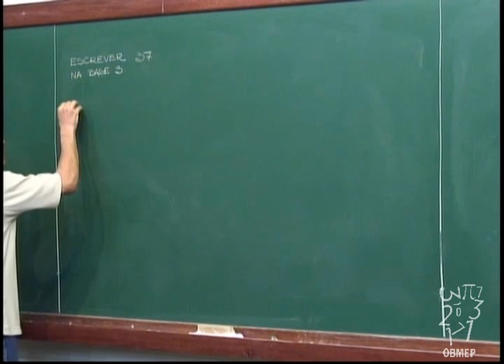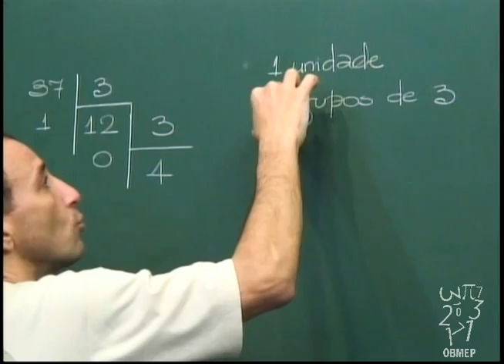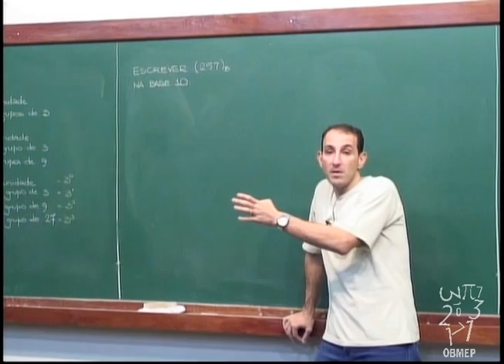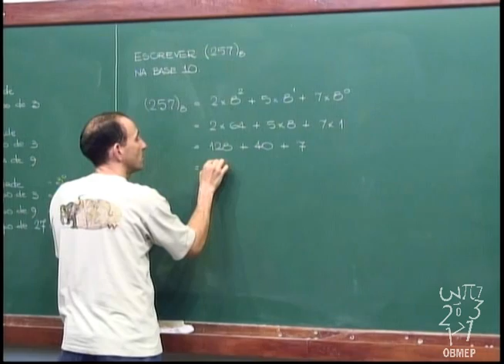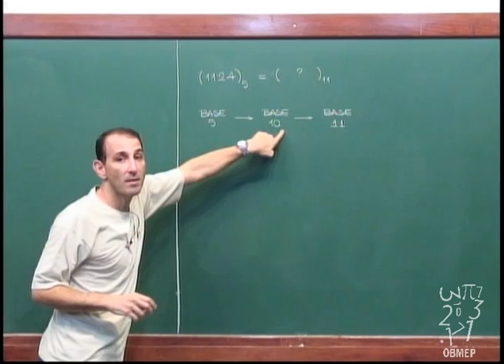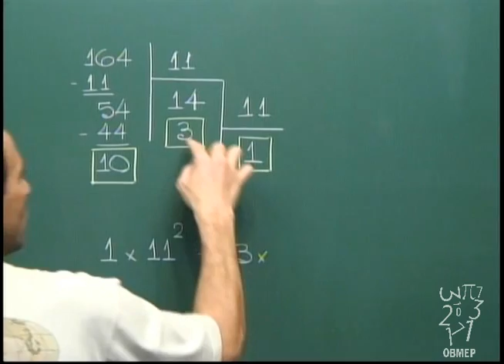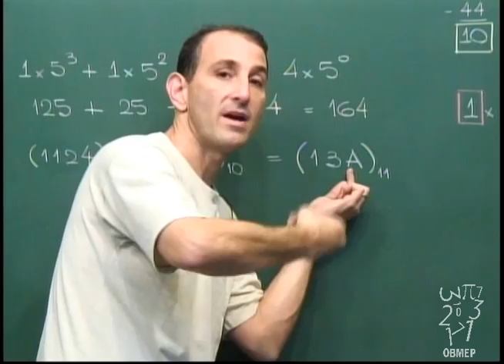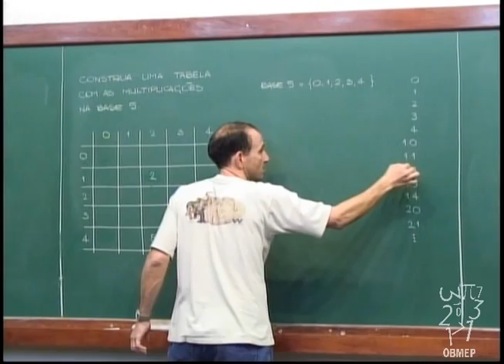Aritmética - Aula 14 -- Sistemas de numeração, mudanças de base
Aula 14 -- Sistemas de numeração, mudanças de base

Mudanças de base. Problema proposto: construir uma tabela de multiplicação na base 5.